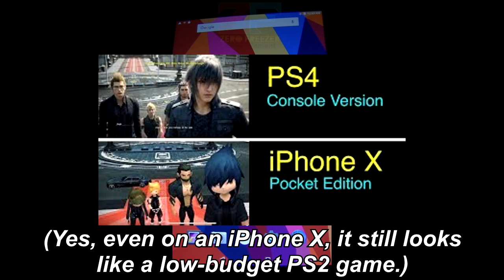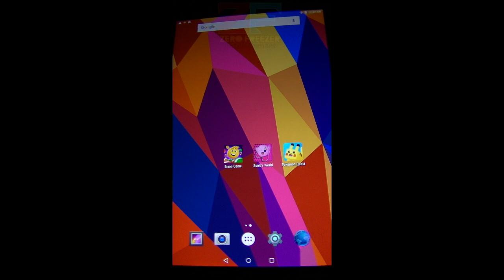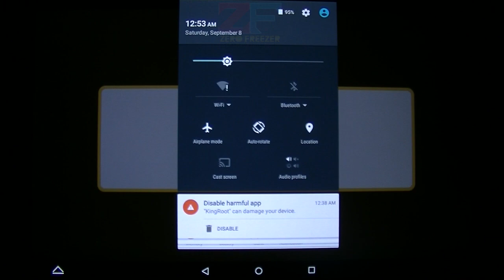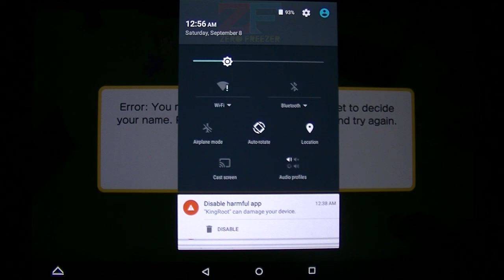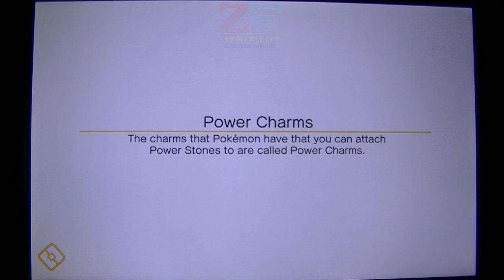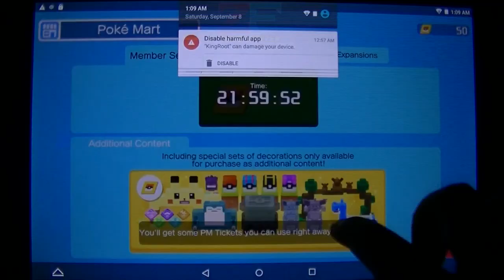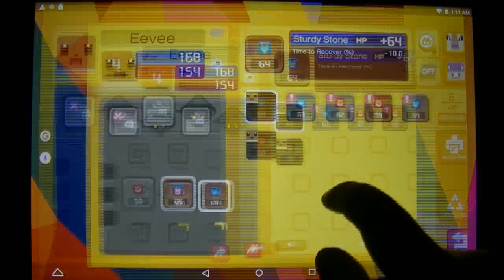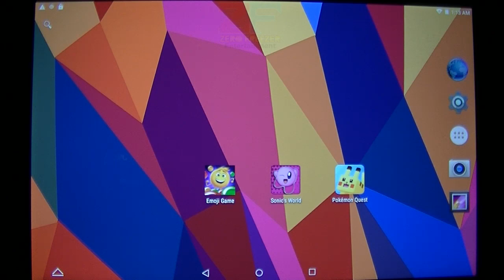Free Factory 27 [HD / 60FPS]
After three months, I pick off three more crap free-to-play games on Android; one of them being from a well-known series...
My Tox ID: EA6BAB0BC0FE9A18F287AF452C73F0745FF59A8FC36A78D9B9B66797DB7F3A2BA79625EB5982